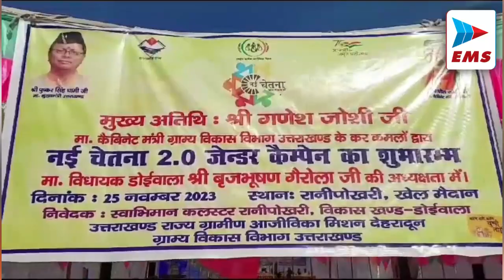UTTARAKHAND - उत्तरकाशी टनल में फँसे श्रमिकों को सुरक्षित बाहर निकालने हेतु | EMS TV 25-Nov-2023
उत्तरकाशी में निर्माणाधीन टनल में फँसे श्रमिकों को सुरक्षित बाहर निकालने हेतु चल रहे राहत एवं बचाव कार्यों का स्थलीय निरीक्षण किया। इस दौरान समर्पण भाव से दिन-रात कार्य कर रहे विभिन्न विभागों के अधिकारियों एवं कर्मचारियों का उत्साहवर्धन भी किया। टनल में फंसे सभी श्रमिक बंधुओं को सुरक्षित बाहर निकालने के लिए केंद्रीय एजेंसियां, प्रदेश सरकार के विभिन्न विभाग एवं अंतर्राष्ट्रीय एक्सपर्ट्स परस्पर समन्वय के साथ तीव्र गति से राहत एवं बचाव कार्य कर रहे हैं।

महिलाओं को समानता का अधिकार के अंतर्गत केंद्र सरकार द्वारा नई चेतना जेंडर केम्पेन का सुभारम्भ पूरे भारत मे किया गया। जिसके अंर्तगत डोईवाला के रानीपोखरी में भी इस कार्यक्रम का आयोजन किया गया। कार्यक्रम में मुख्यातिथि के रूप में डोईवाला विधायक बृज भूषण गैरोला ने शिरकत की, ओर महिलाओं को स्वावलंबी बनाये जाने पर जोर दिया। कार्यक्रम के दौरान देहरादून जिले के साथ डोईवाला ब्लॉक के अधिकारी व स्वयं सहायता समूह से जुड़ी सैकड़ों महिलाओं ने भी शिरकत की।

राजधानी देहरादून में आज कानून व्यवस्था को मुद्दा बनाकर महानगर कांग्रेस ने प्रदेश सरकार का पुतला फूंका, कांग्रेस महानगर अध्यक्ष जसविंदर सिंह गोगी के नेतृत्व में कांग्रेस भवन से कांग्रेसियों ने सरकार के खिलाफ नारेबाजी करते हुए एश्लेहॉल चौक पहुंचे और प्रदेश सरकार का पुतला फूंका । कांग्रेस महानगर अध्यक्ष जसविंदर सिंह जोगी ने कहा कि उत्तराखंड में जब से भाजपा की सरकार आई है महिला सुरक्षित नहीं है अपराध का ग्राफ लगातार बढ़ रहा है बच्चियों को न्याय नहीं मिल रहा है भाजपा से जुड़े लोग अपराध कर रहे है बागेश्वर के अंदर पूर्व बजरंग दल के अध्यक्ष ने 15 साल बच्ची के साथ जो किया है उसके विरोध में आज पुतला दहन किया है ।

काशीपुर के लक्ष्मीपुर पट्टी में एक घर में दो सगी बहनों की संदिग्ध अवस्था में शव मिलने से हड़कंप मचा गया l पुलिस को सूचना पर पहुंची और शव को कब्जे में लेकर पोस्टमार्टम के लिया भिजवा दिया l मौके पर पहुंची co वंदना वर्मा ने बताया कि परिजनों द्वारा बताए गया की कुछ समय से दोनो बहनों पर भूत प्रेत का चाकर था वही अभी पिता व अन्य भाई फरार है उनसे पूछताछ के बाद ही मृत्यु का खुलासा हो पाएगा